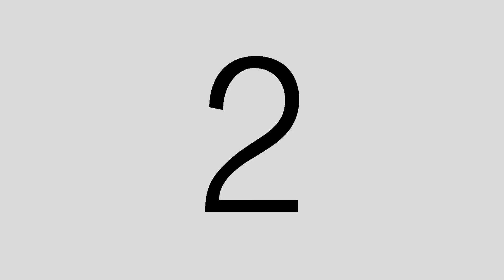Floting Marcket Pettah